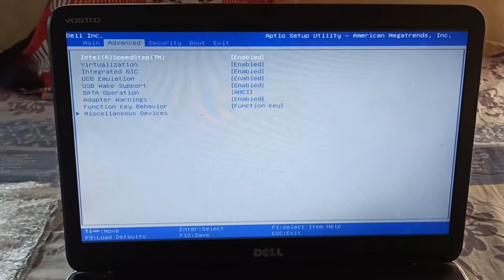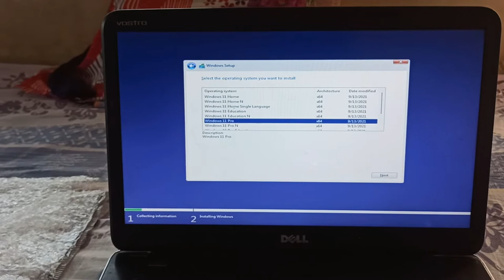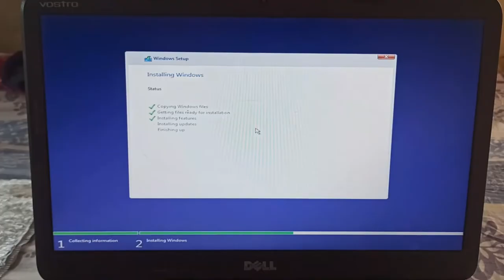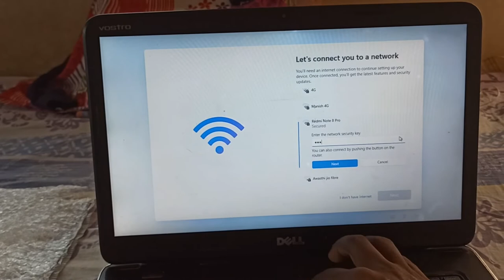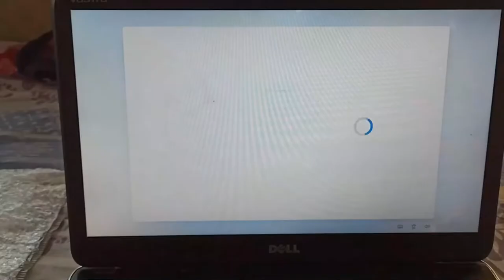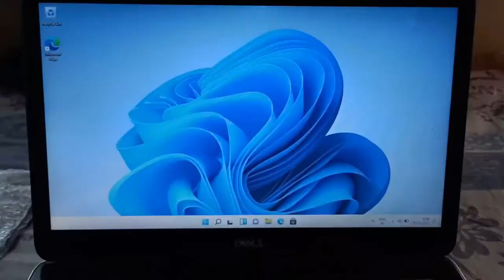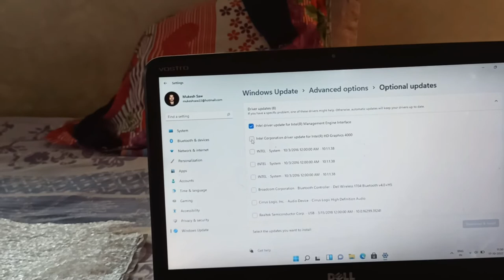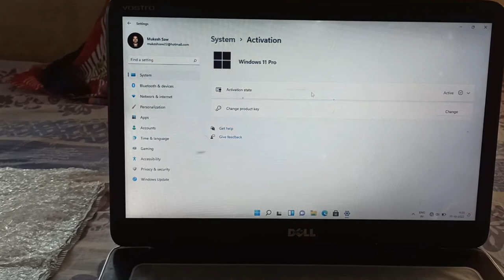how to speedup old Dell Vostro 2520 | how to speedup old laptop | laptop ki speed badhye | Dostified